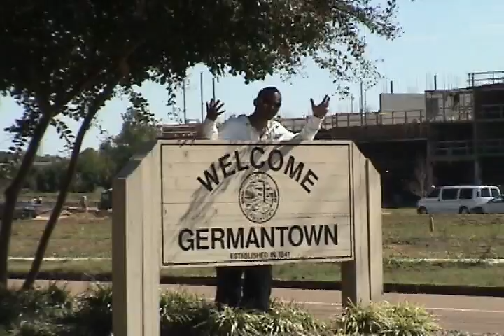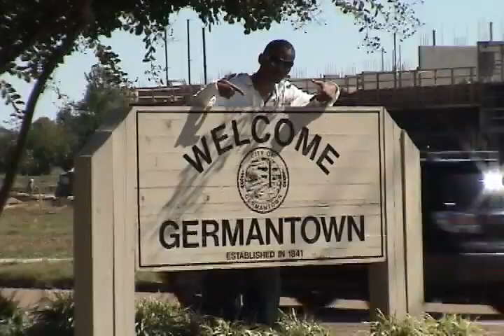M-E-M-P-H-I-S - by Yung Munn aka D-Munny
Mid-south Hip-Hop artist Yung Munn (aka D-Munny) in his debut music video, a tribute to Memphis.

MAKE SURE YOU ARE WATCHING THIS VIDEO IN HIGH QUALITY MODE... IT LOOKS AND SOUNDS MUCH BETTER!